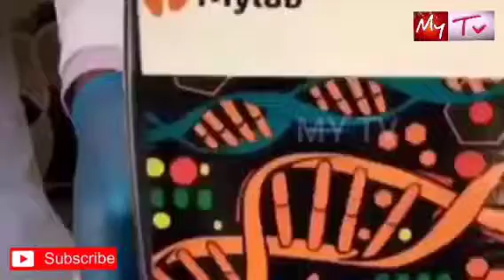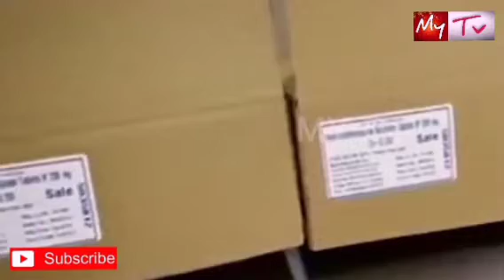தடுப்பு மருந்து விஷயத்தில் உலக நாடுகளுக்கு இந்தியா தான் நம்பிக்கை நட்சத்திரம் MY TV